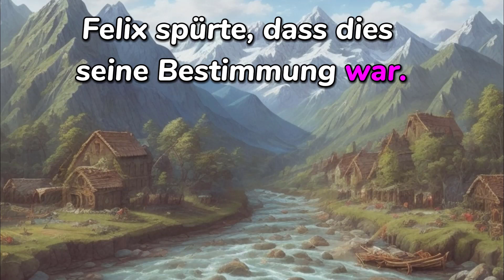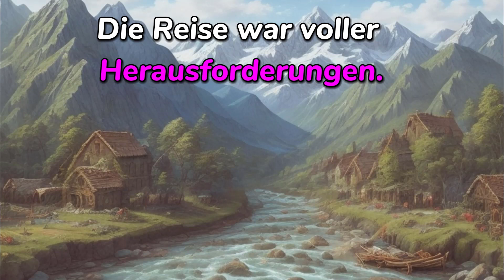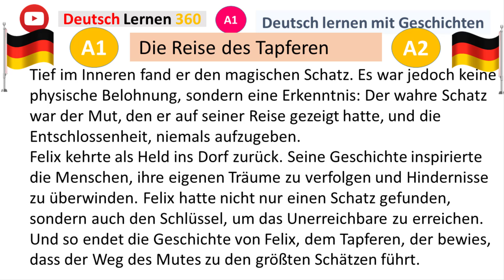Deutsch lernen mit Geschichten || Die Reise des Tapferen || A1 / A2